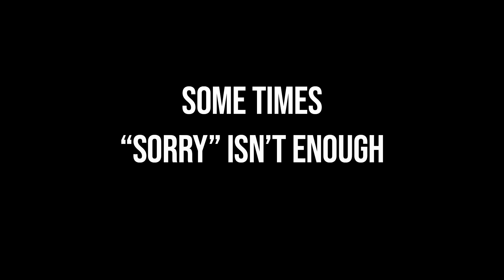OHS Public Service Announcement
Odessa High School Project Graduation/Celebration Public Service Announcement